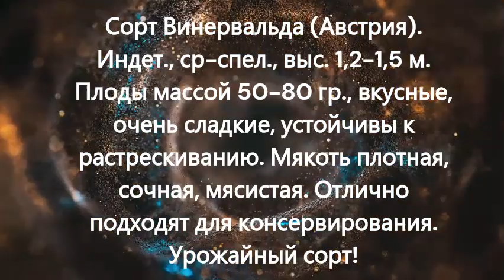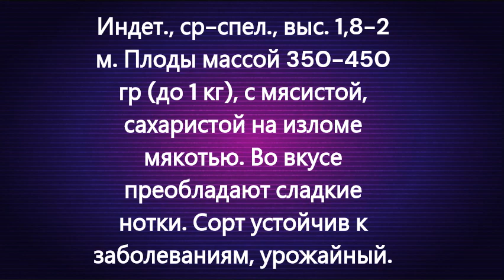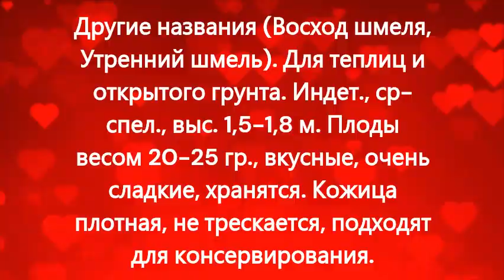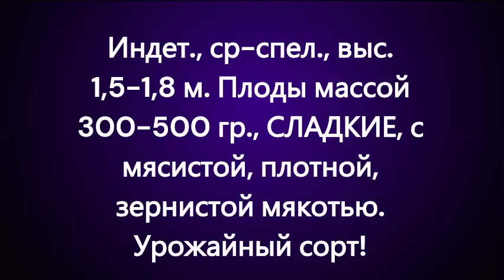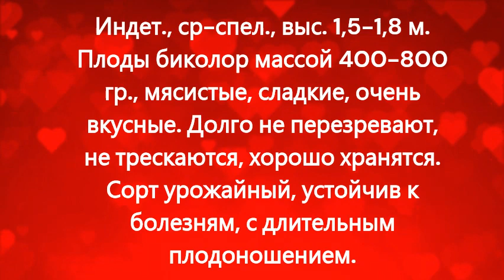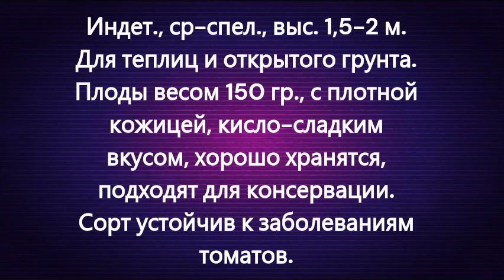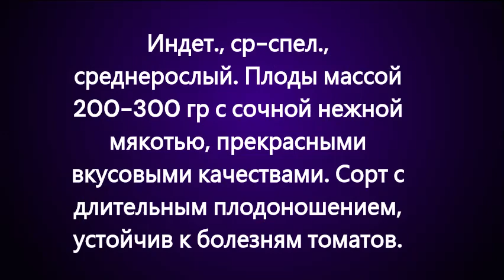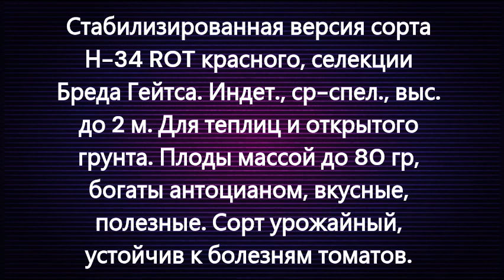Каталог новых сортов томатов 2023 г. Часть 6. г. Киров